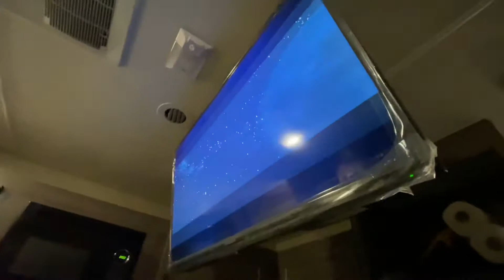Fried Fish In Glamis California.(ca chien o sa mac USA)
Yummy ca an ngon qua.